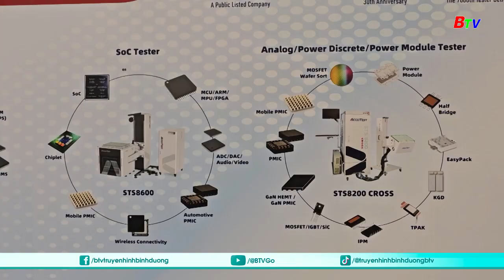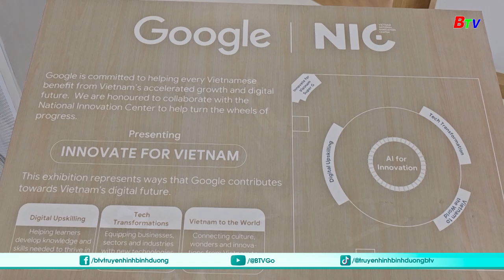Khai mạc triển lãm ngành công nghiệp bán dẫn năm 2024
Sáng 7/11, tại Khu Công nghệ cao Hòa Lạc, Hà Nội, Trung tâm Đổi mới sáng tạo Quốc gia phối hợp với Hiệp hội Bán dẫn toàn cầu (SEMI) tổ chức khai mạc Triển lãm ngành Công nghiệp bán dẫn Việt Nam 2024 - SEMIExpo Viet Nam 2024 với chủ đề “Nâng tầm Việt Nam trong chuỗi cung ứng bán dẫn toàn cầu”.